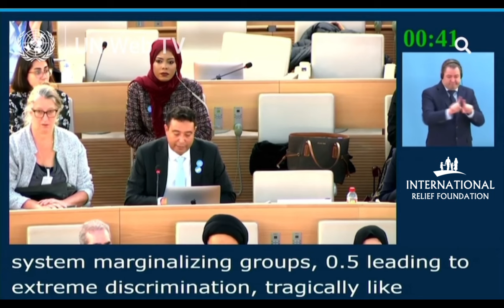Abolish the oppressive 4.5 based system and promote justice through inclusive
"Honored to address the esteemed assembly at the United Nations 16th session of the United Nations Forum on Minority Issues in Geneva 2023, Hamza Mohammed, Chief Executive of the International Relief Foundation, passionately advocates for the rights of Somali minorities. Standing before you today is a privilege, as we shine a spotlight on the urgent challenges confronting minority communities in Somalia."